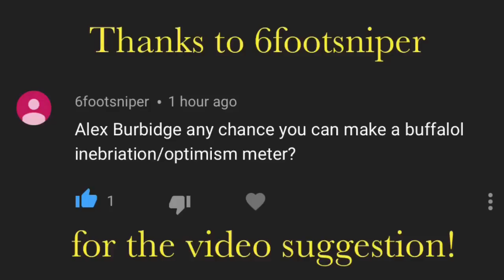UrinatingTree - Buffalol Optimism/Inebriation Meter (2018)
Once again, this is a tribute video towards the Yinzer himself, UrinatingTree. None of this footage is mine, nor do claim it to be. The football gods show no mercy. Amen.